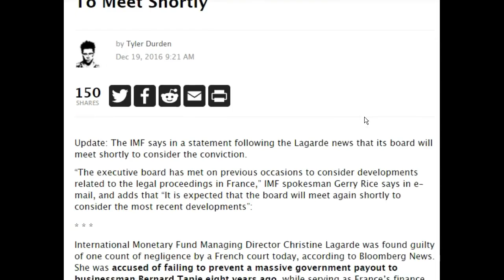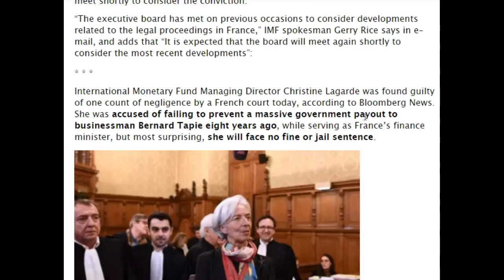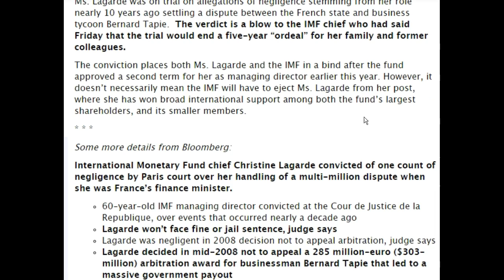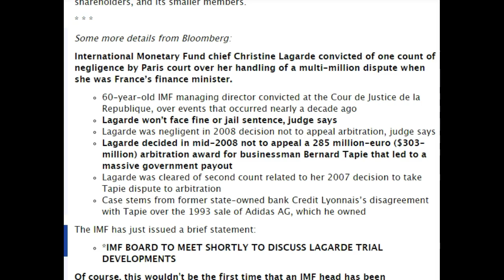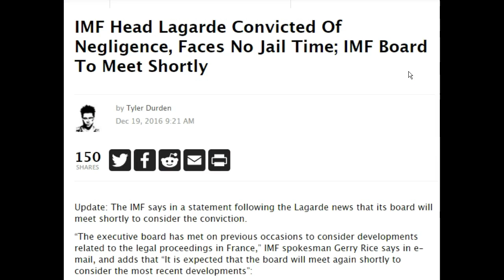IMF LAGARDE FOUND GUILTY!!! 12/ 19/ 2016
Thomas Lacovara Stewart and Lorri Anderson are the hosts of the Resurrect The Republic Truth Radio Broadcast. Tom and Lorri are Broadcast on the Republic Broadcasting Network (RBN). on Radio Stations, Terrestrial and Satellite Stations, Internet and Short Wave. For tuning instructions please refer to the schedule and channel list @ RBN . All episodes of the show can be found on the Spreaker App.

"THIS VIDEO IS FAIR USE UNDER U.S. COPYRIGHT LAW BECAUSE IT IS (1) NON-COMMERCIAL, (2) TRANSFORMATIVE IN NATURE, (3) USES NO MORE OF THE ORIGINAL WORK THAN NECESSARY FOR THE VIDEO'S PURPOSE, AND (4) DOES NOT COMPETE WITH THE ORIGINAL WORK AND COULD HAVE NO NEGATIVE AFFECT ON ITS MARKET."